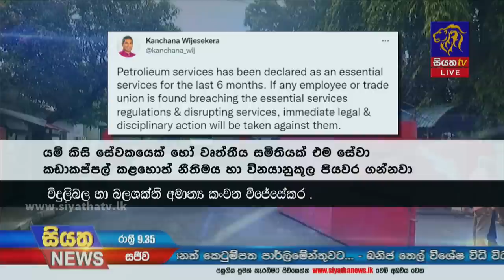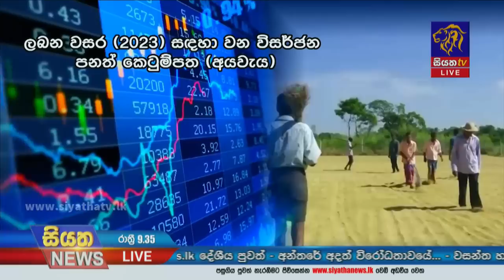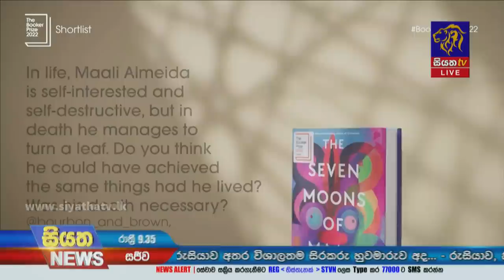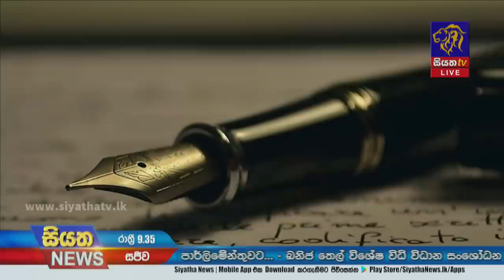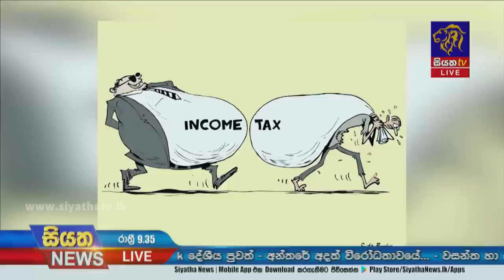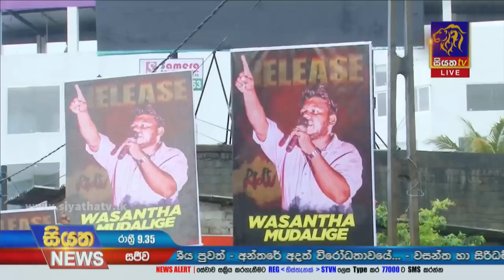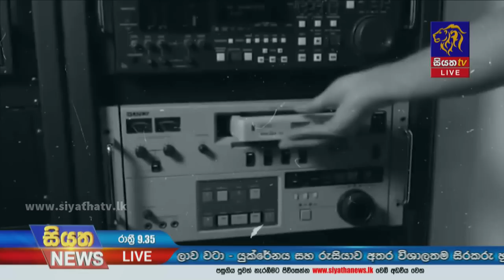Siyatha News | 09.35 PM | 18 - 10 - 2022